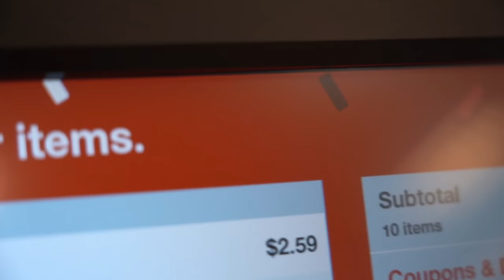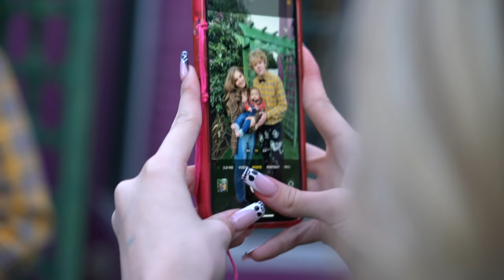I BECOME A “MOM” FOR THE DAY!!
Shalom bbys it’s Piper Rockelle! Hope your day is great but better watching I become a mom for the day! Today i challenge myself to experience all the joys of motherhood with my new baby including a “pregnancy” announcement, a gender reveal party and a fun day with my baby! Watch until the end to see if I survive motherhood! Drop a huge like on this video of I have the cuties baby ever!!!

Playing SQUID GAME In Real Life!

👚! BBYMERCH!👚